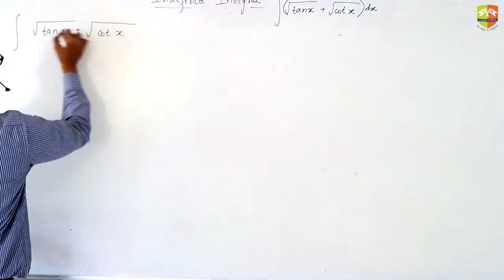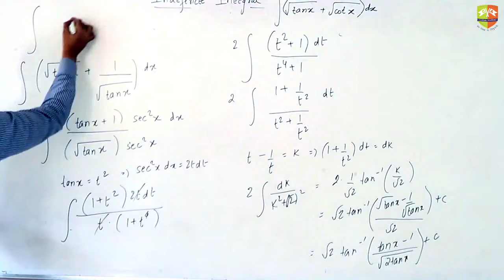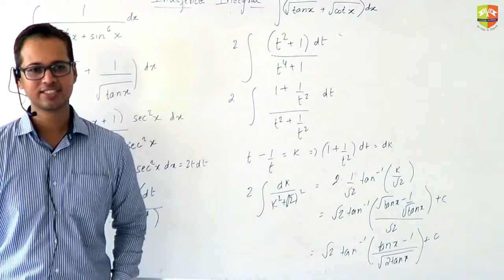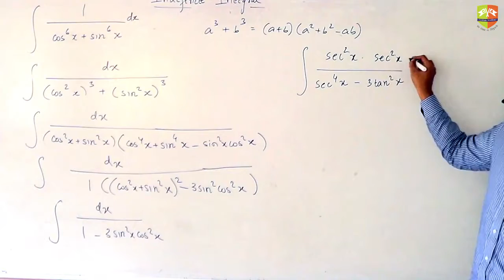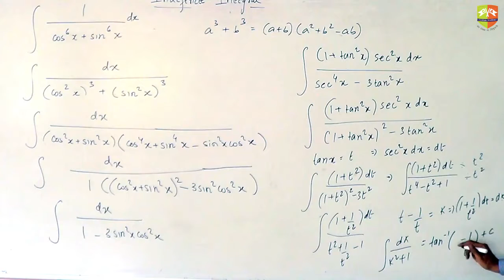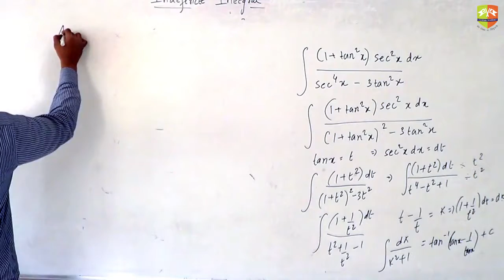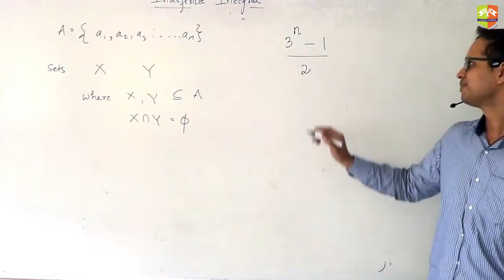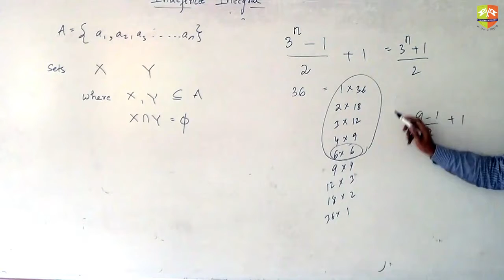INDEFINITE INTEGRALS TYPE 10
Enjoy Learning!!!

for mock tests and topic wise Daily Practice Sheets. JEE, JEEADV, CentumAcademy JEE2020 JEE, JEEADV, CentumAcademy JEE2020 XII